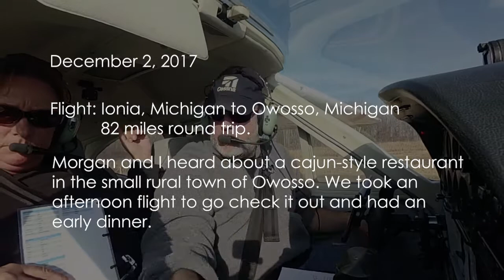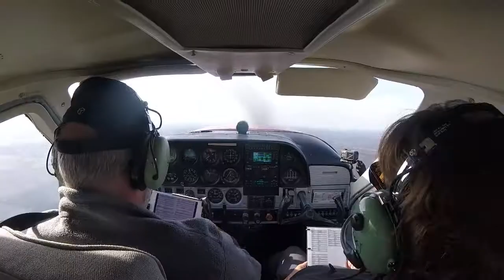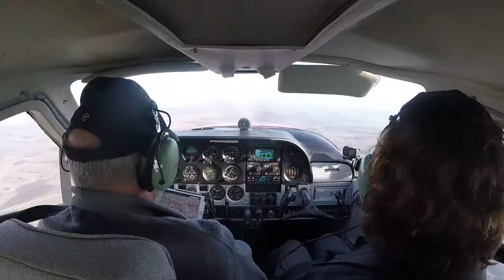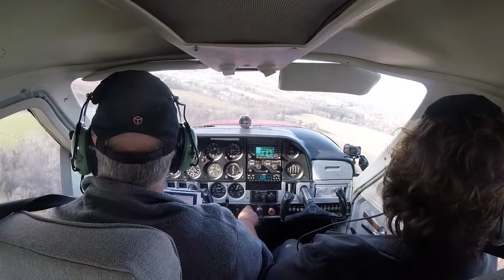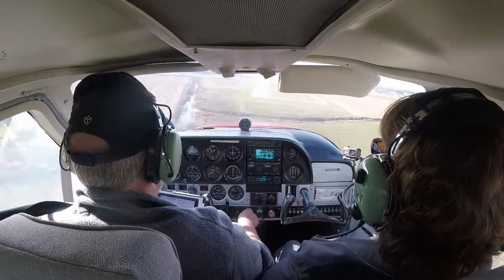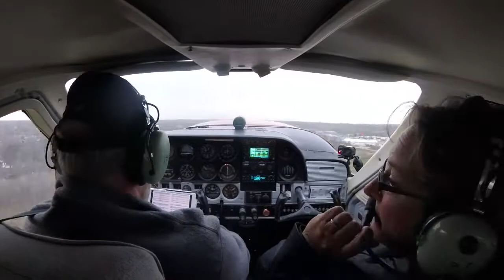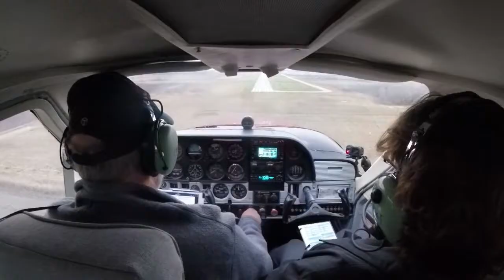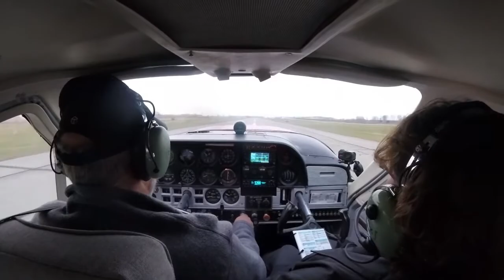Ionia to Owosso, Michigan flight. Cajun dinner at Lula's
Our first flight to a new destination! This was a quick trip from Ionia to Owosso, Michigan and dinner at a sleeper of a restaurant in downtown Owosso called Lula's Louisiana Cookhouse.

The challenge for this trip was finding transportation from the Owosso Community Airport to Lula's which is a couple miles away. There is no taxi service, Uber has no coverage there and being it was Saturday afternoon, the airport office was closed. I did see that Lyft operates as far out as Owosso, but flying in, we weren't sure if Lyft was going to happen or not. So, we rolled the dice. If we couldn't find transportation, then we'd chalk it up to a nice flight and head home.

As it turned out, Gary, the manager of Owosso Community Airport, was at the field. Before we could even ask, he volunteered to drive us to Lula's and pick us up. We couldn't have been more impressed. Just goes to show how close and helpful the aviation community is.

See the video for our verdict on Lula's!

All in all, a fantastic afternoon.

FYI: Morgan enjoyed the bloody mary. I could only watch. :(